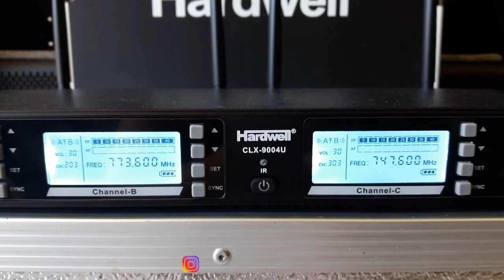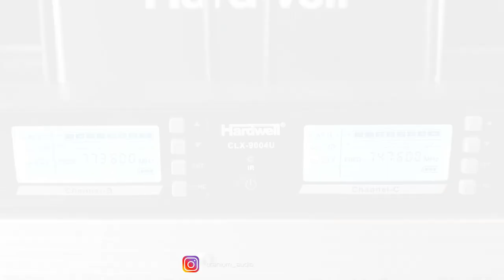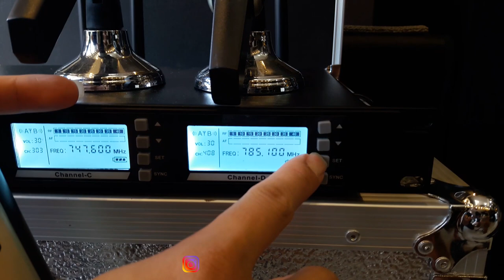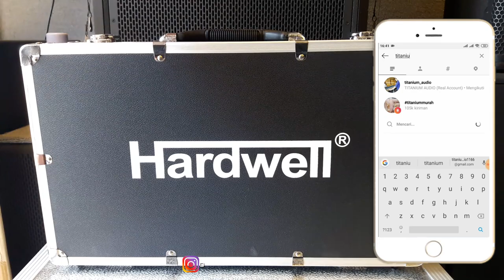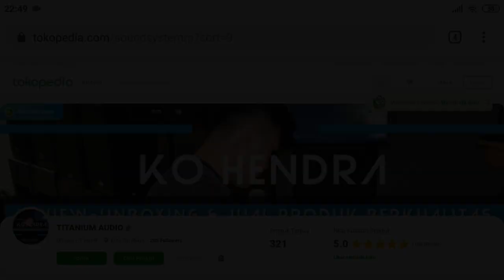MIC WIRELESS HARDWELL CLX 9004